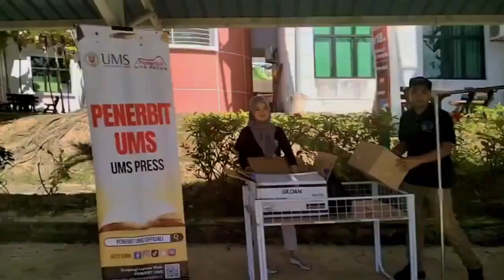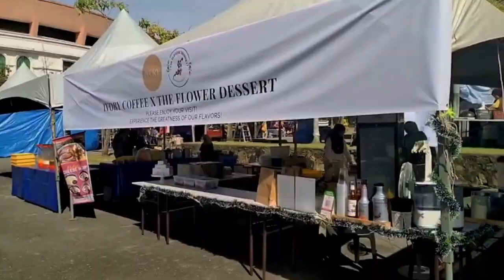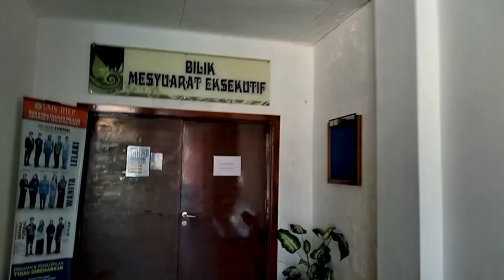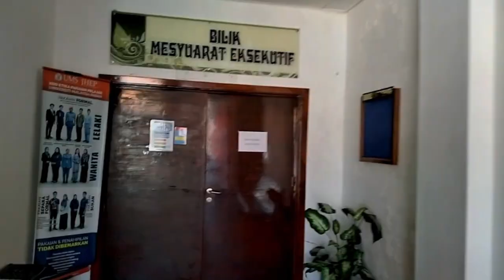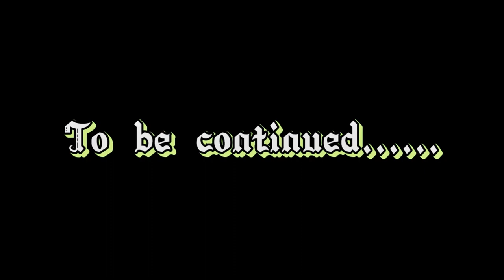Tamu gadang ke-25 sempena majlis konvokesyen UMS 2023 (First day)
Hari Pertama Tamu Gadang sempena Majlis Konvokesyen ke-25, dan akan bersambung .

First day of Tamu Gadang in conjunction of 25th Convocation ceremony,and too be continued.